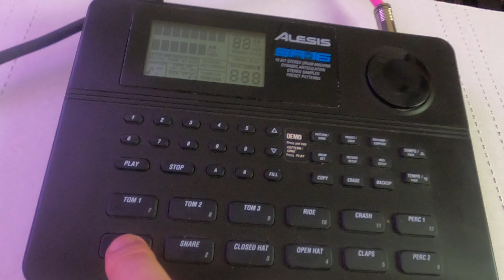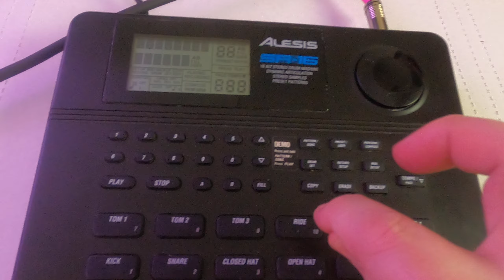Alesis SR-16 Drum Machine demo